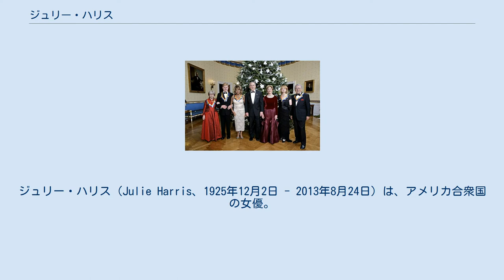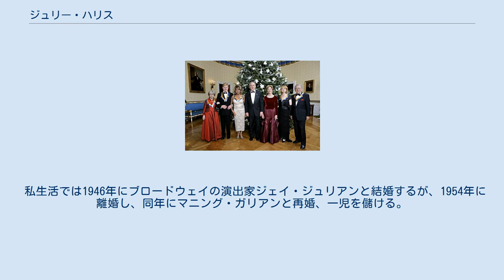ジュリー・ハリス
ジュリー・ハリス（Julie Harris、1925年12月2日 - 2013年8月24日）は、アメリカ合衆国の女優。
 1973年当時の宣伝用写真 晩年のハリスが写った2005年の集合写真：左端の小柄な女性がハリス。
そこから右方向へ、ロバート・レッドフォード、ティナ・ターナー、ジョージ・W・ブッシュ、ローラ・ブッシュ、スザンヌ・ファレル (Suzanne Farrell)、トニー・ベネットと並んでいる。
 ミシガン州グロス・ポイント生まれ。
父親は銀行家、母親は看護婦。
 イェール・スクール・オブ・ドラマ、アクターズ・スタジオに学んだ後、1945年にブロードウェイの舞台に立つ。
舞台での当たり役だった"The Member of the Wedding"が1952年に映画化された際、同じ役柄で映画デビューしアカデミー主演女優賞にノミネートされた。
 映画では1955年の『エデンの東』においてジェームズ・ディーンの相手役が有名。
 その後は舞台を中心に活動し、5回もトニー賞に輝いた。
テレビ出演も多く、2度にわたりエミー賞を受ける。
 私生活では1946年にブロードウェイの演出家ジェイ・ジュリアンと結婚するが、1954年に離婚し、同年にマニング・ガリアンと再婚、一児を儲ける。
 2013年8月24日、マサチューセッツ州にて病のために死去。
87歳没。
日本では偶然にも彼女の死の1日前の2013年8月23日にBSジャパンで代表作の『エデンの東』が放映されていた（死去が報じられる前なので、追悼放映ではない）。